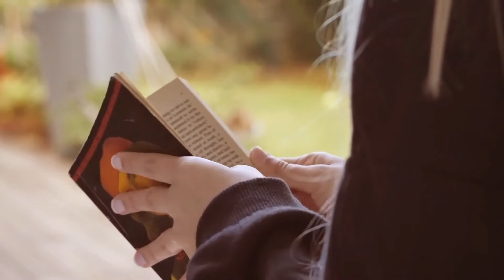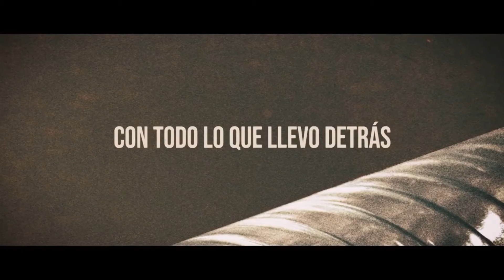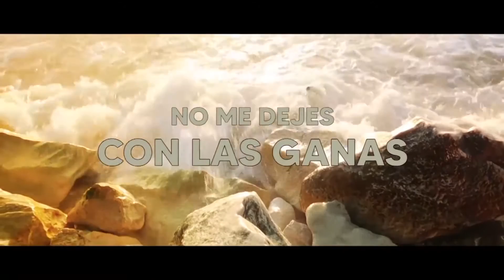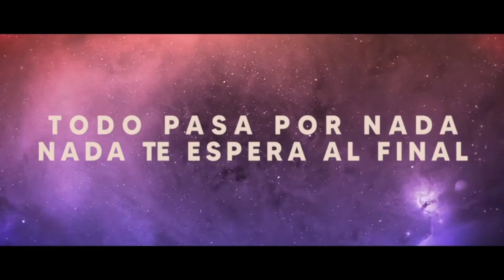CONTIGO 2ª PARTE JUEVES 26 11 2020